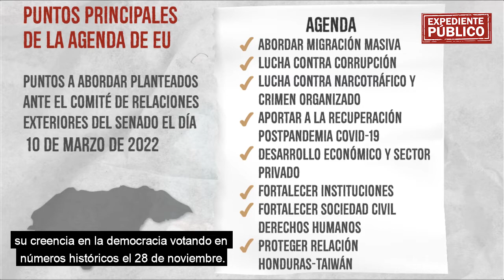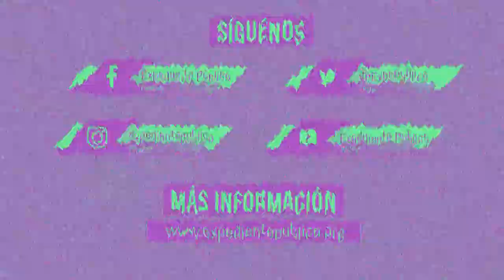¿Quién es Laura Dogu, la embajadora de EE.UU. en Honduras?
Entre septiembre 2015 y Octubre 2018 Laura Dogu fue embajadora en Nicaragua. En ese país se le recuerda por sus acciones para proteger a los perseguidos por el régimen de Daniel Ortega y Rosario Murillo y señalar la falta de compromisos del sector empresarial con la lucha cívica.

¡Síguenos!